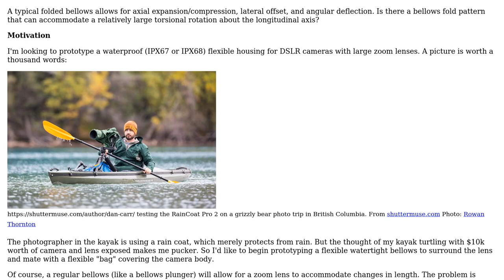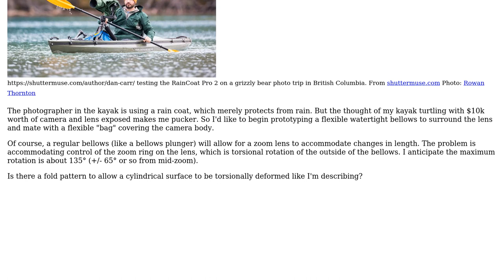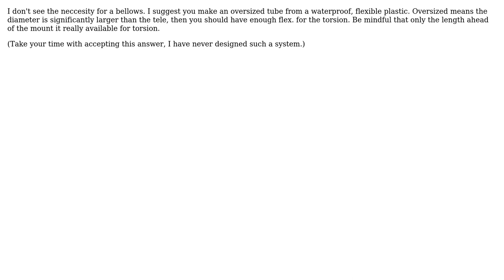Engineering: Is there a bellows geometry that allows for torsional motion?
With thanks & praise to God, and with thanks to the many people who have made this project possible! You are responsible for your own actions.